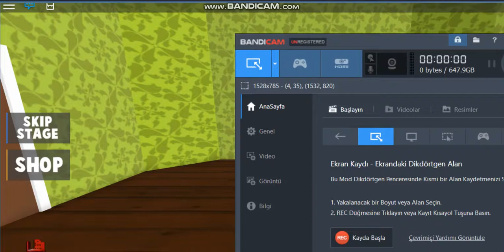Roblox. Büyükanneden kaçış.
Bugün sizlerle büyükanneden kaçtık :D .